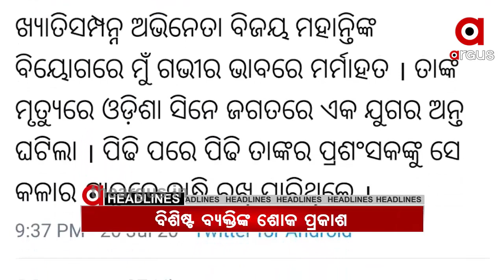10 AM Headlines.....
21.07,2020 10 AM Headlines Watch all the current, latest and breaking news only on "TheArgus.in" LIVE TV. The one-stop destination for LIVE news on politics, entertainment, sports, gadgets, and business.